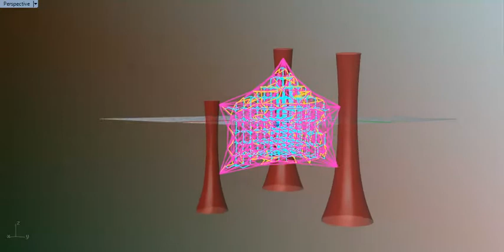tensioned lattice inside a stretched line frame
A lattice made from a network of tensioned lines is stretched inside an outer layer line net framework between 6 fixing points. Could be very useful in cities and of course for setting AWES on.